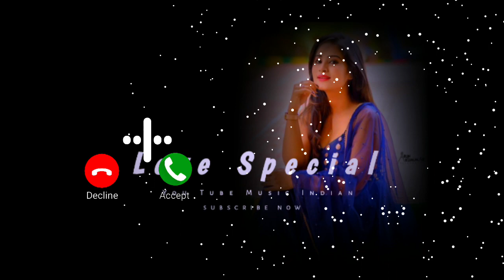English Bgm Ringtone | Viral Ringtone | Trending Ringtone | Attitude Ringtone 2023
female Love ringtone beast ringtone lofi ringtone new ringtone
phones ringtone bolliwood ringtone